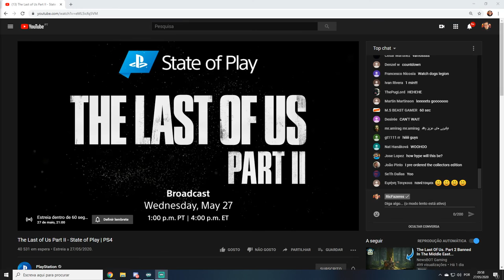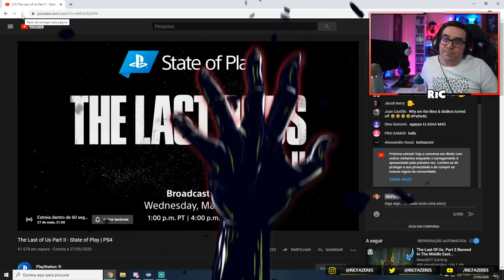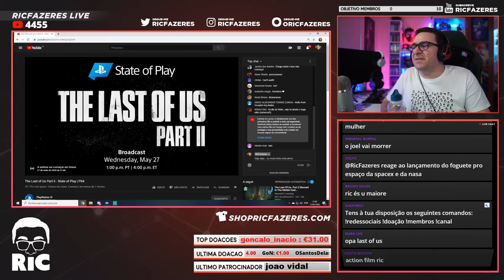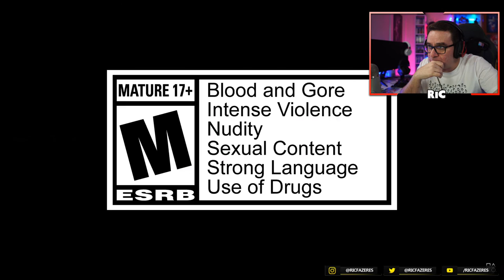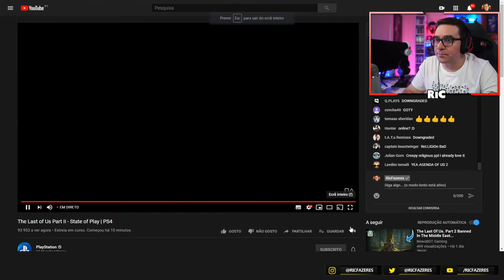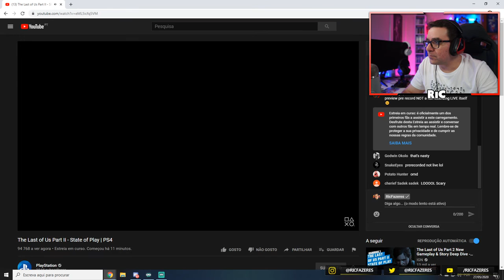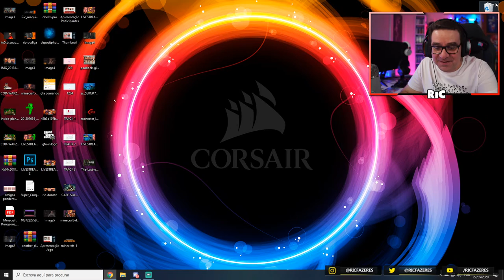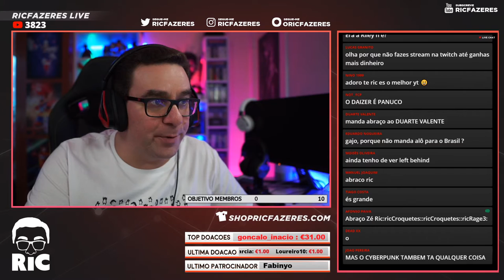THE LAST OF US 2 | PRIMEIRA APRESENTAÇÃO GAMEPLAY DO JOGO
🕹️ Membros têm acessos exclusivos no canal (Pingium🔥Croquete🔥Super Croquete)

Obrigado a todos os SUPER CROQUETE PELO APOIO 🔥
senpai yutto
Diogogamerpt Ribeiro
João Lopes
Miguel Gaboleiro
duxX4 Gaming
Diogo Vieirinha22
Bruno Monteiro
Helder Pereira
manuelcb castelo branco

Obrigado a todos os CROQUETE PELO APOIO 🔥
Afonso Soares
Rodrigo Rocha
Angelo Figueira
Cauzin1337
SilentSoul14
_BaN_
Jorge Alves
Nuno Silva
Ricardo Parreira
Sir Durky
Diogo Covas
Emanuel Ferreira
Bernardo Oliveira
miguel Ferreira
Joao Pereira
Diogo Ferreira
Filipe Almeida
Bruno Senra
nuno oliveira
Luis Granja
João Monteiro
Pedro Mimoso
Pedro Lúcio
ruben miguel
Alexandre o Grande
makarronygamer
MrGuizem
JOAO ALVES
Diogo Poupinha
SousaG
Vitor Santos
rui cacela
Vitor Cancela
Miguel Fernandes
M_FORMI_GA
MNeves16
Dias
Francisco Serra
FAGOD_
Vítor Gonçalves
Pica Pau
R Gamer
Francisco Balteiro
João Ribeiro
Enigma_CZK
Duarte Copêto
Ricardo Refolio
Pedro Mendes
João Costa // Lone Wolf
PJ
Filipe Novais
SandroKameira